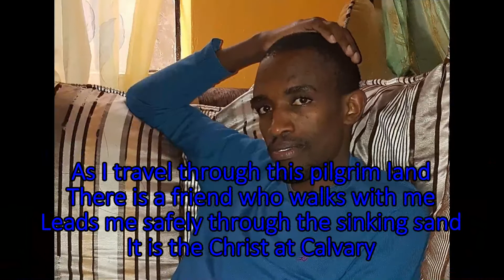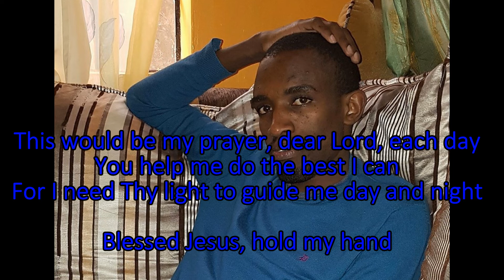Blessed Jesus Hold My Hands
Gospel song originally done by George Jones